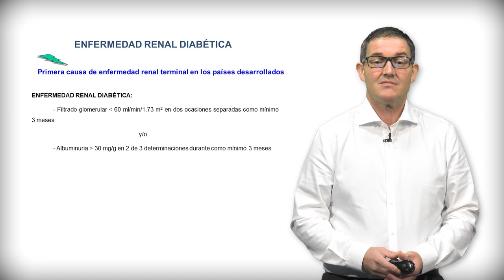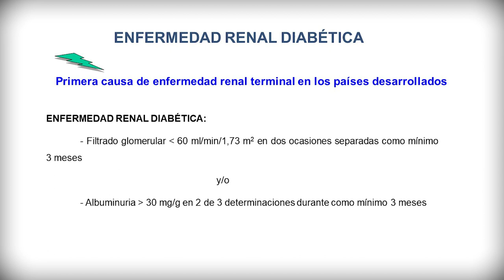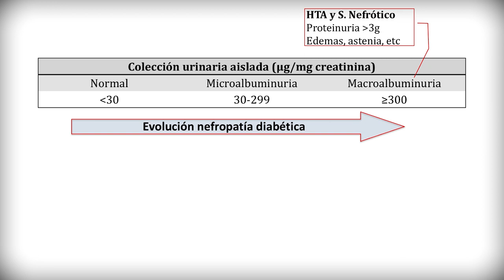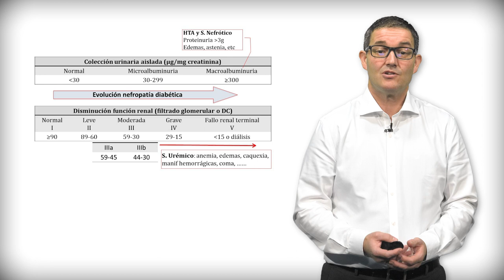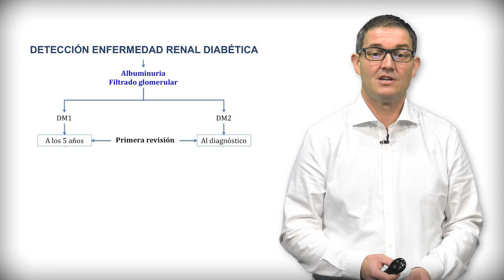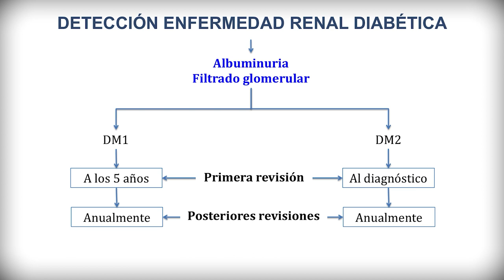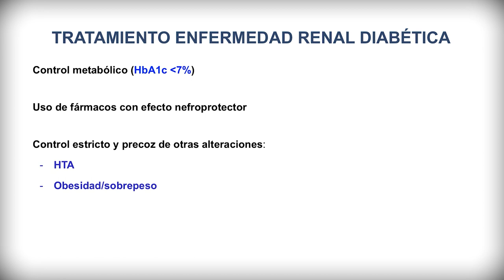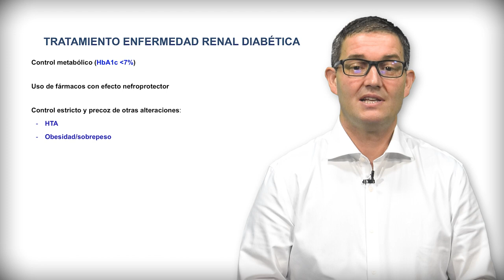ENFERMEDAD RENAL DIABETICA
La diabetes es una enfermedad crónica en la que se pueden desarrollar complicaciones crónicas, cuyo desarrollo depende fundamentalmente del control metabólico y del tiempo de evolución. Dentro de éstas, la nefropatía es una complicación microangiopática.